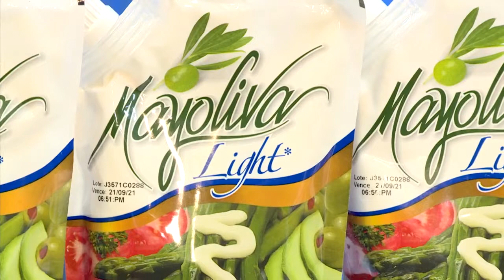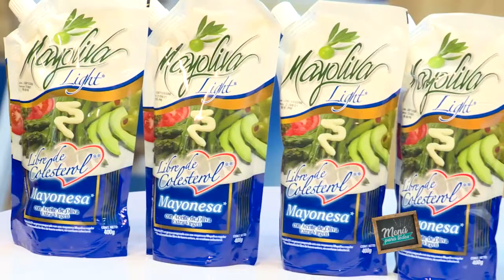Pollo a la Naranja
INGREDIENTES:

1 CUADRIL Y PIERNA
1 NARANJA
3 CDA. DE AZÚCAR
1 PAPA
5 HOJAS DE ACELGA
2 RAMAS DE ROMERO
2 DIENTES DE AJO
1 CEBOLLA CON TALLO
1 TOMATE DE COCINA
SAL
PIMIENTA
ACEITE OLMECA LIGHT